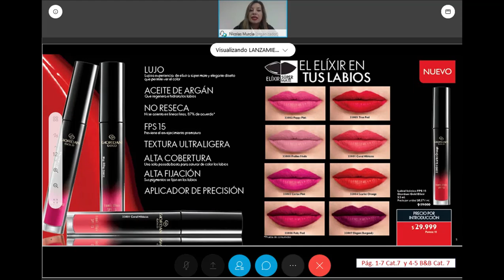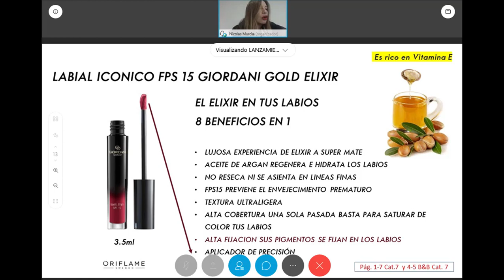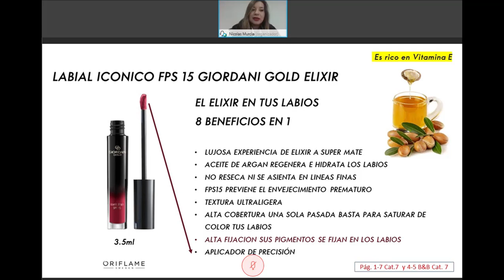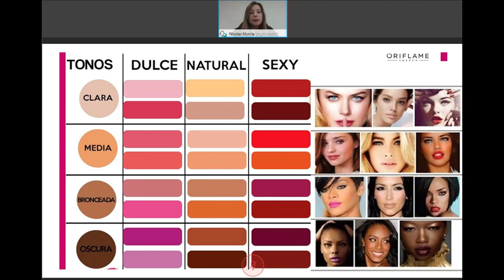Labial Iconic Elixir | Oriflame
El 1er labial de Oriflame con tecnología en la aplicación. El 1er labial de ELIXIR A SUPER MATE
💄Aceite de argán. Que regenera e hidrata los labios
💋No Reseca. Ni sea sienta en líneas finas, 87% de acuerdo
👄FPS 15, protege los labios del sol previniendo envejecimiento prematuro
💄Textura Ultraligera
💋Alta Cobertura. Una sola pasada basta para saturar el color de los labios
👄Alta Fijación. Los pigmentos se fijan en los labios
💄Aplicador de Precisión, con el que también puedes delinear el labio antes de aplicarle el labial.
 💋Debido a su alta fijación y larga duración es ideal para eventos y ocasiones espaciales, para que luzcas bella en todo momento
Recomiendo mínimo 2 tonos, 1 claro para el día y 1 oscuro para la noche

***CODIGOS PARA QUE TE AFILIES A ORIFLAME: ***
🇨🇴COLOMBIA: 114267
🇲🇽MEXICO: 1022539
🇨🇱CHILE: 780140
🇵🇪PERU:  849904
🇪🇨ECUADOR: 1226036